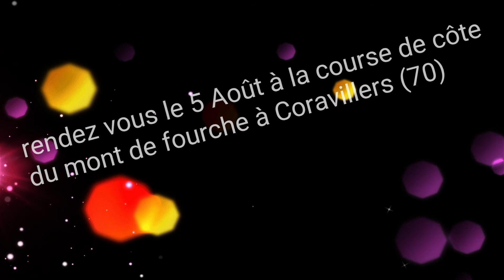Teaser Course de côte du mont de fourche 2018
Teaser du dimanche 5 août 2018 pour le film de la 35 ème course de côte du mont de fourche située à Coravillers non loin de Lure dans le 70